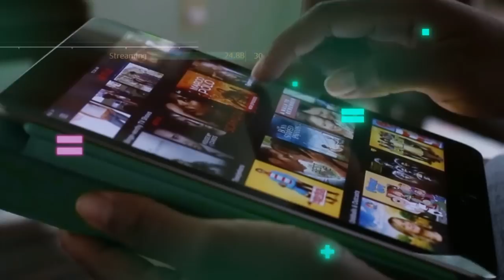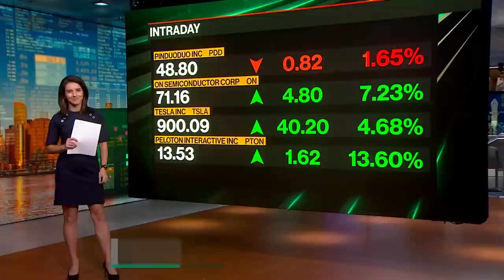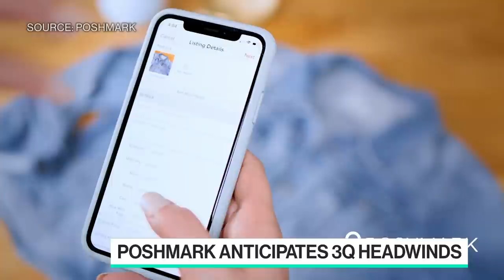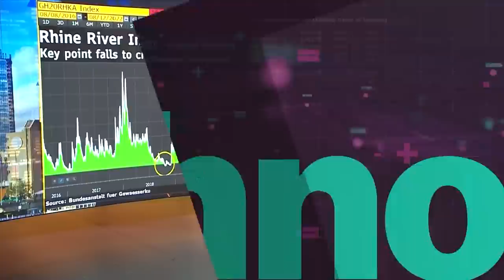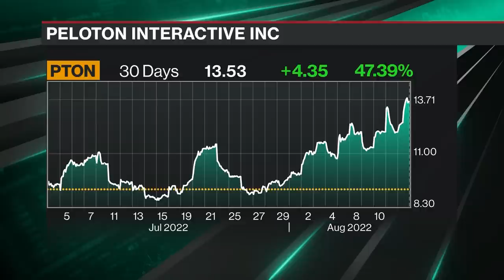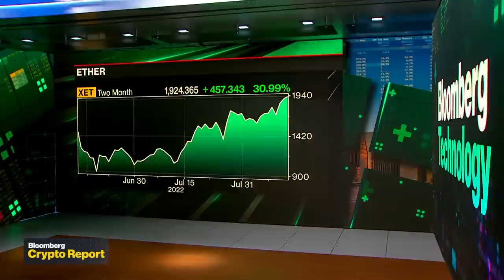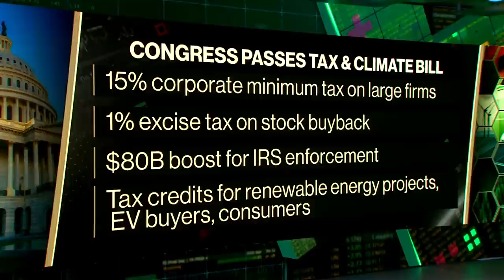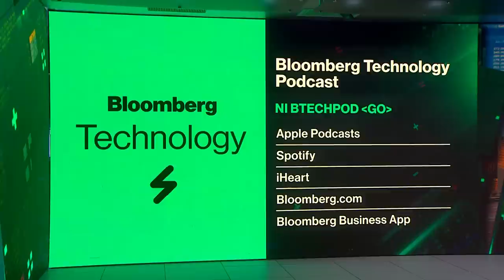'Bloomberg Technology' Full Show (08/12/2022)